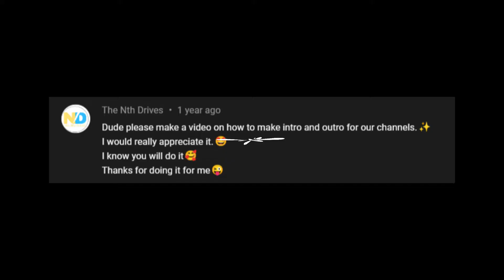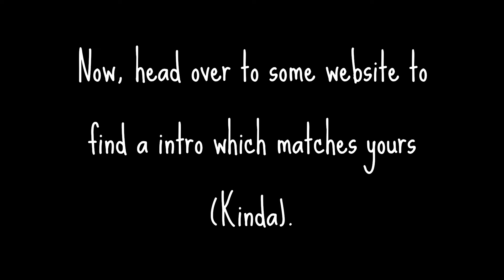How to make intro's...|Request by THE NTH DRIVES